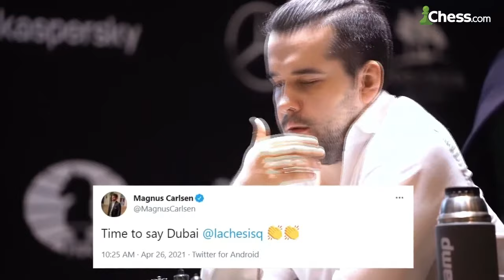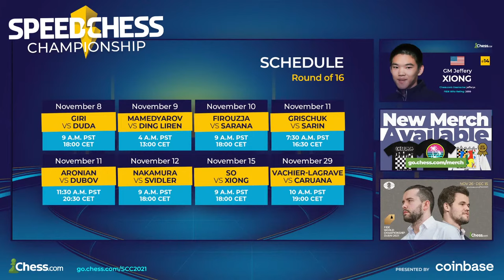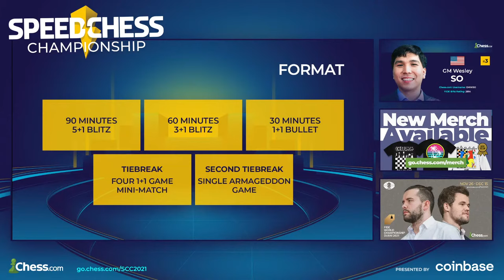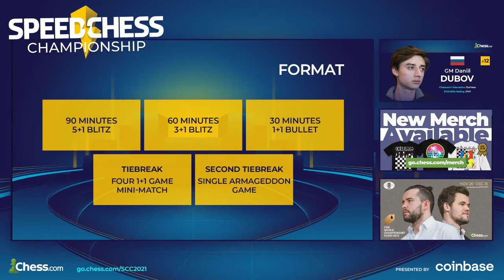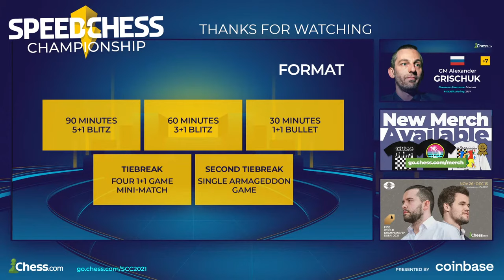Anish Giri vs. Jan-Krzysztof Duda | Speed Chess Championship 2021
The Main Event of the 2021 Speed Chess Championship runs from November 8 until the finals on December 19, 2021. The $100,000 prize fund and the 2021 Chess.com speed chess championship title are up for grabs.